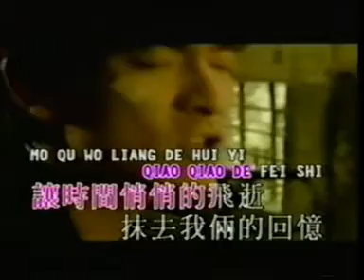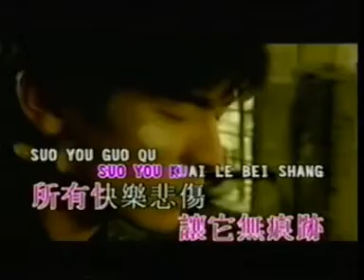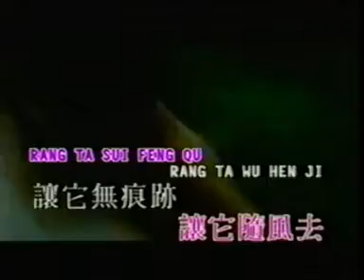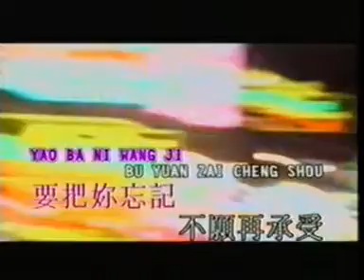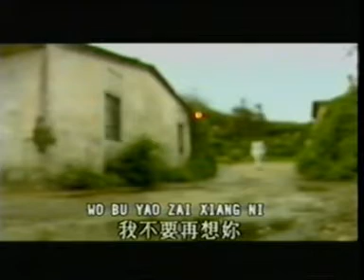lang jen ching kead